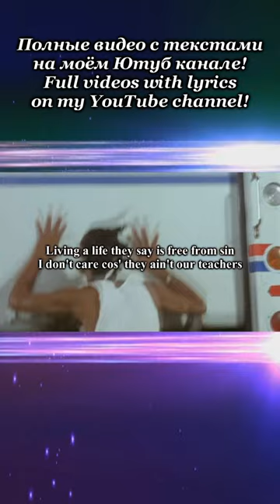Clawfinger - Nigger - shorts